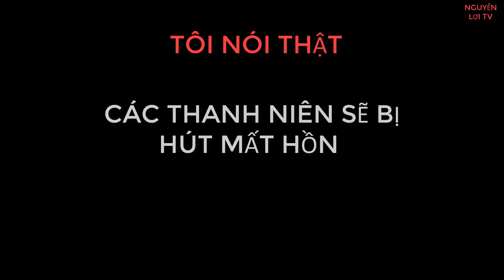ĐỨNG HÌNH VỚI EM GÁI NÙNG 19 TUỔI XINH NHƯ HOA BÁN VỊT QUAY KHI EM BỎ KHẨU TRANG LÀM ANH MẤT HỒN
MỜI CÁC BẠN XEM ĐẶC SẢN VỊT QUAY LẠNG SƠN